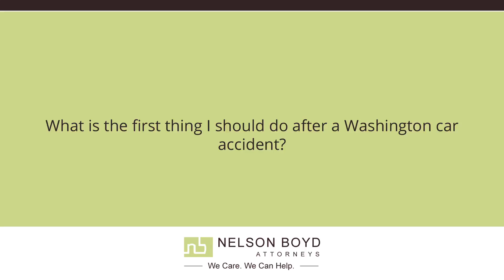What to Do Immediately | WA Car Accident | Personal Injury Law | Nelson Boyd Attorneys | Seattle, WA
What is the first thing I should do after a Washington car accident? | Nelson Boyd Attorneys | We Care. We Can Help.

The first thing you should do if you're been in a collision is call the police. The second thing you should do is make sure that you get adequate medical care. Immediately after that though you should talk to a competent attorney who's experienced in handling auto collision cases, so that you can know what your rights are and that you can have an advocate who's going to help you fight against the insurance company.